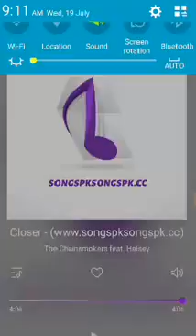Chainsmokers best songs mashups......closer vs all we know= we are closer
Closer vs all we know = we are closer. .2 best songs by chainsmokers which never bored us